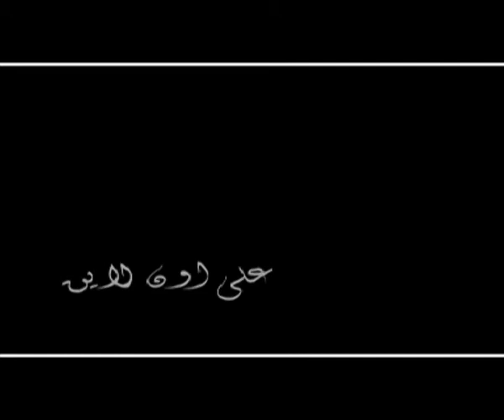Hany DFC1070_dubaifilmtv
Sound presentation as sound engineer